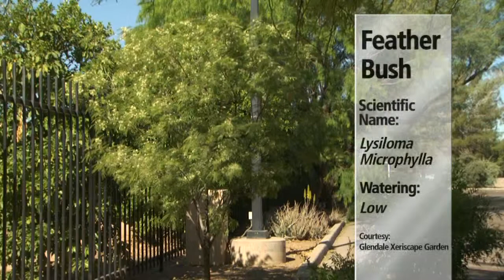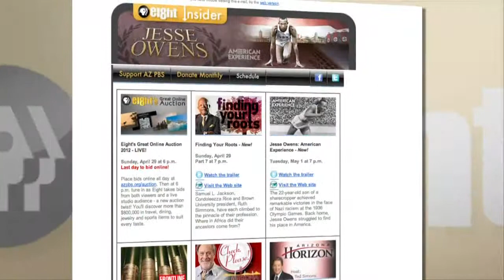Phoenix Mayor Stanton & Author Laurie Notaro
Phoenix Mayor Greg Stanton will talk about issues regarding the city in his monthly appearance on Arizona Horizon, including his recent trip to China to meet with leaders of 1,600 leading global companies. Best-selling author and former ASU professor Laurie Notaro will demonstrate how to incorporate humor into literature and writing as part of ASU's Project Humanities "Humor. Seriously" event.